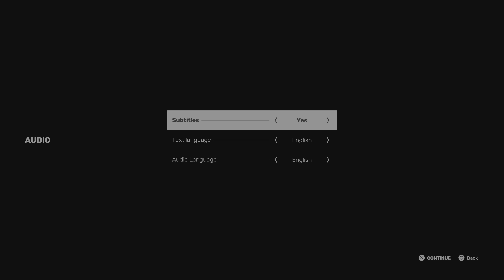SIFU!! THATS KICK SOME ASS! : On PS5 / PlayStation 5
Sifu is a stylish yet gritty beat-em-up, featuring visceral hand-to-hand combat in a contemporary urban setting. From Sloclap, creators of acclaimed PS4 fighting game Absolver, Sifu follows a young kung fu student on a path of revenge, hunting for the murderers of his family.